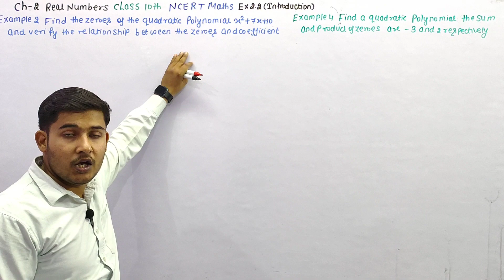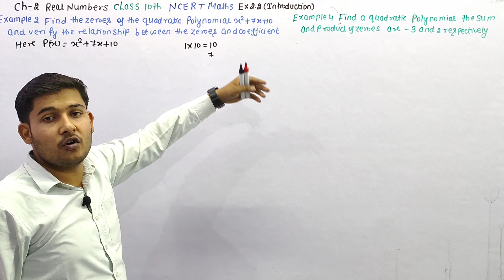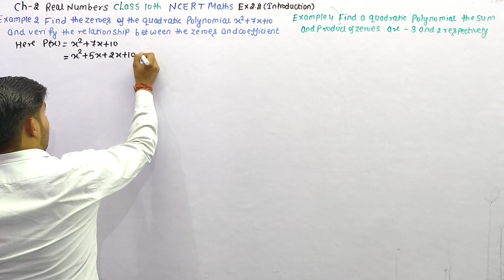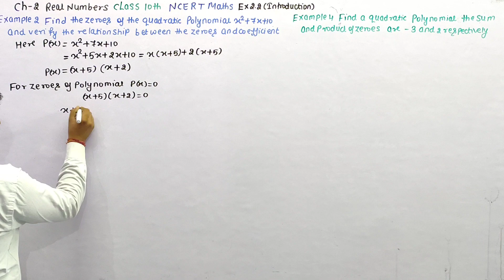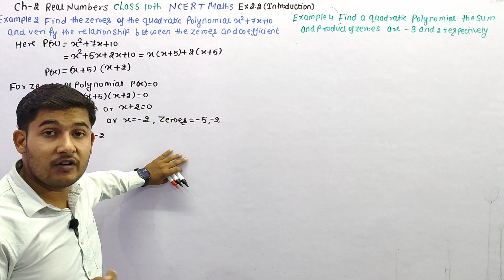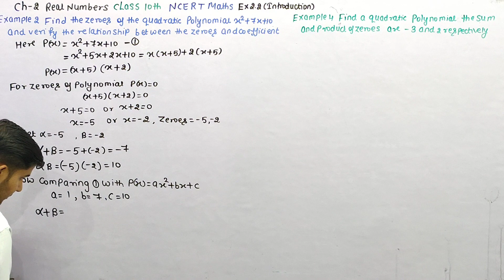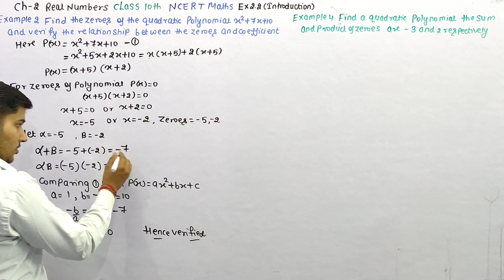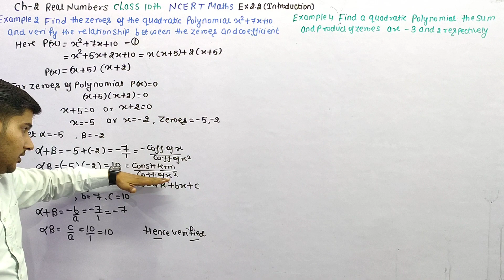Find the zeroes of the quadratic polynomial x²+7x+10 and verify the relationship between the zeroes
Find the zeroes of the quadratic polynomial x²+7x+10 and verify the relationship between the zeroes and the coefficient